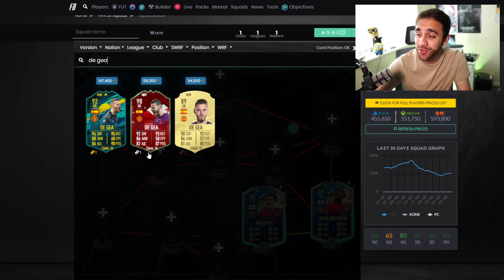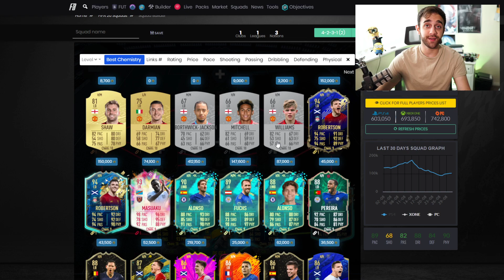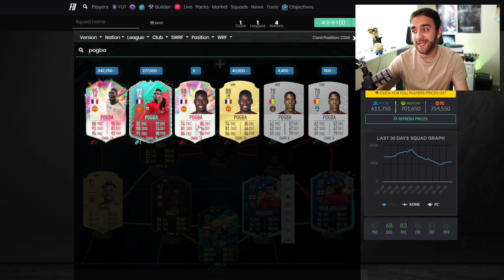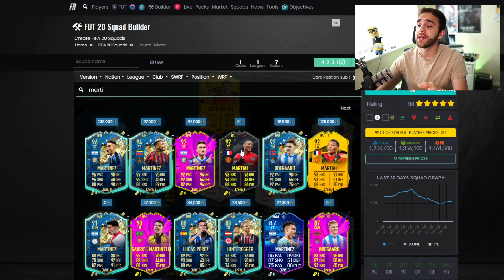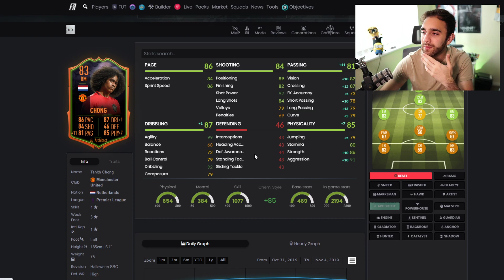The BEST Possible Man UTD Team in FIFA20!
Hope this was helpful guys! btw, we had a few follows on twitch lmao sorry haha